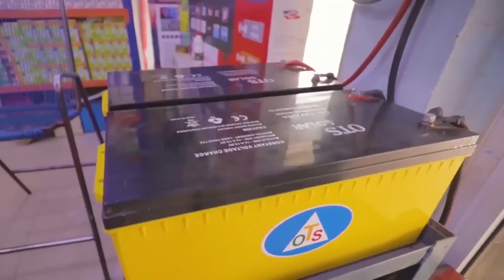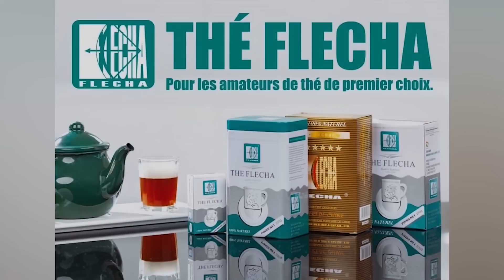Bama Bazin et son épouse sur RHHM Buzz - mardi 1 aout 2023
Invités : Bama Bazin et son épouse
Émission : RHHM Buzz
Présentateurs/présentatrices : H
Animateurs/Animatrices : Paracétamol
Réalisation, montage et production : RHHM Productions